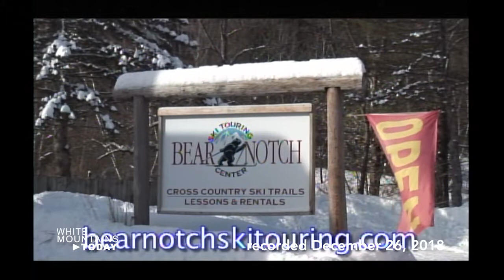Bear Notch Ski Touring Update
Doug Garland with a conditions update on December 26, 2018